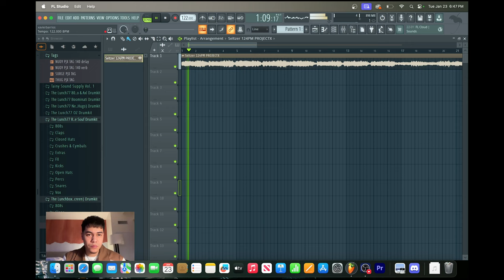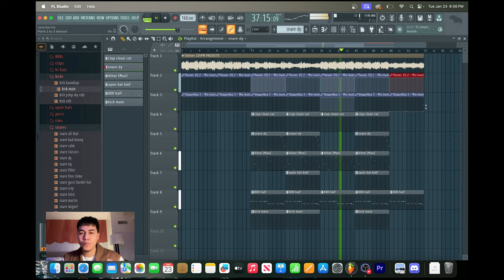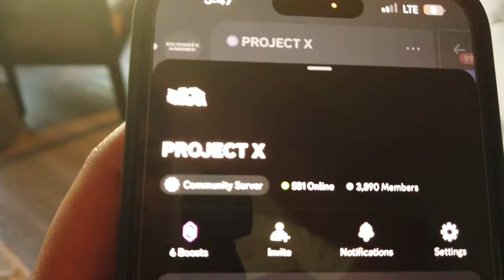NLE CHOPPA ATL PROJECT X VLOG EP #5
Project X goes to Atlanta to meet up with NLE Choppa for the "Shotta Flow 7 Remix" music video with Lil Mabu & to work on some new music. Special guest appearances include NLE Choppa, SuperStar O, Lil Yachty, & Quavo!